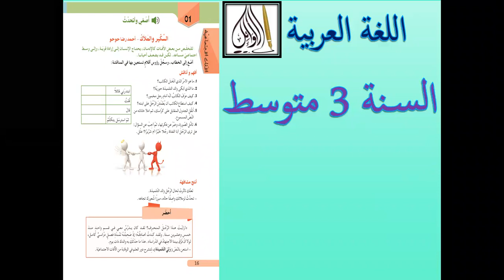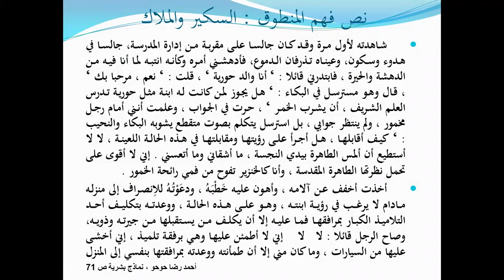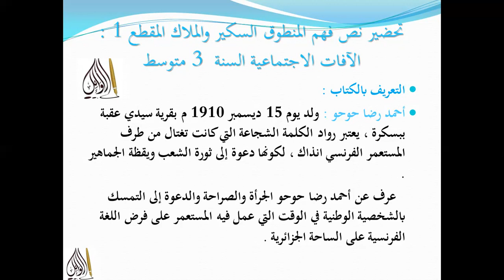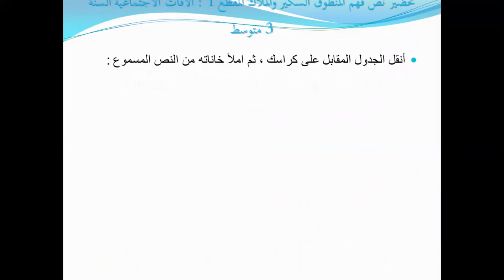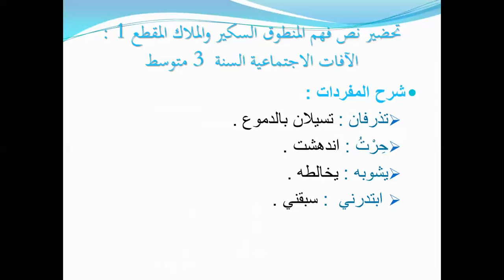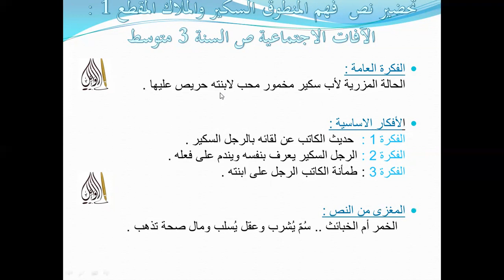تحضير نص فهم المنطوق السكير و الملاك صفحة 16 المقطع 1 الآفات الاجتماعية بطريقة بسيطة جدا سنة 3 متوسط